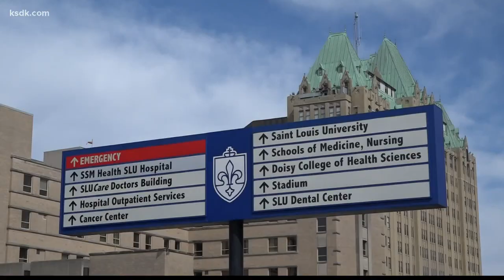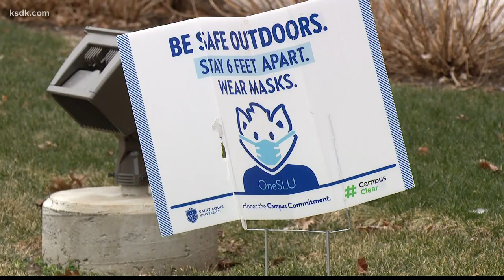When we will be able to ditch the face masks?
ST. LOUIS — Most doctors will agree that mask fatigue is real, but they're also advising that it's not time to give up on them yet.

"The mortality rates are coming down," explained Dr. Mano Patri. "But these death rates are still pretty significant, so we have got to protect our people."

Dr. Patri is an Infectious Disease Specialist at St. Joseph Hospital in Lake St. Louis, but she spreads her time across several other hospitals in the SSM Health system.

"What we don't want is the vaccine providing a false sense of security," Patri told 5 On Your Side. "The way to think about it, is the vaccine is part of our armor to protect us against this virus."

She said protection from COVID-19 doesn't come with just a shot or two.

"Any vaccine that you get, vaccine doesn't provide instant immunity. It takes time for the body to build it," she explained.

Dr. Patri is also keeping a close eye on additional data coming out from the COVID-19 vaccine clinical trials. She said the early trials were not tracking whether participants also were wearing masks.

So, why is tracking mask wearing amongst vaccine trial participants important? Clinical trials showed the vaccine is effective in prevention, but additional health measures — like mask wearing and hand hygiene — may have added to their success.

For the time being, Dr. Patri believes there is not enough research to rely on the vaccine alone as a preventative measure.